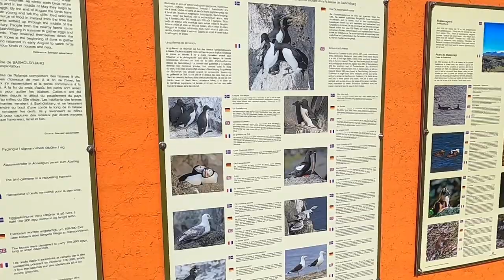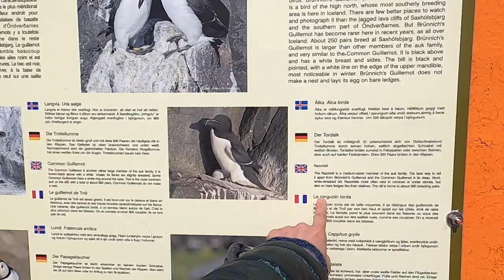🔴 30.06.2020 Kirkjufell oraz inne piekne widoki z Islandii 🔴𝙑𝙀𝙉𝙐𝙎 🔴